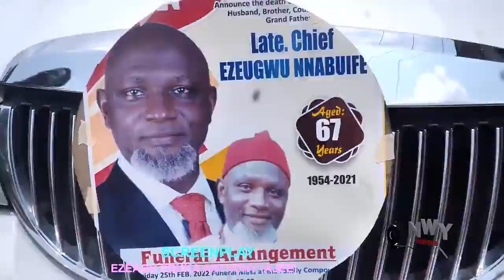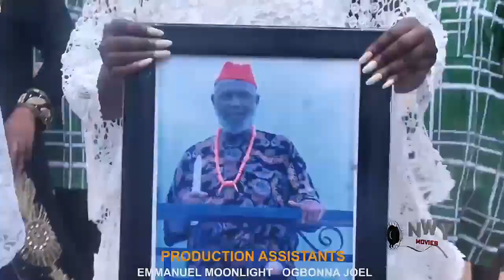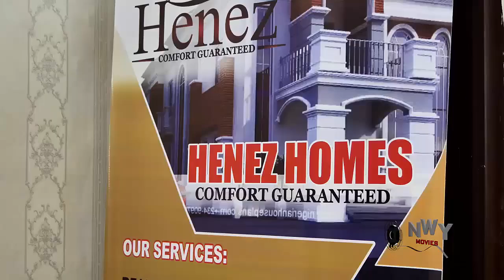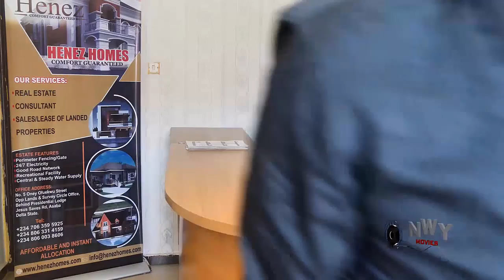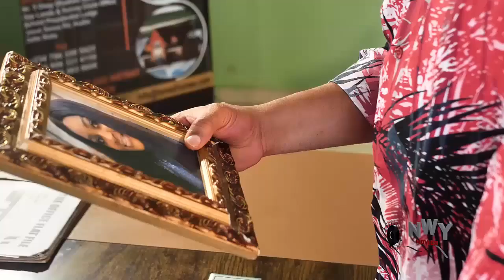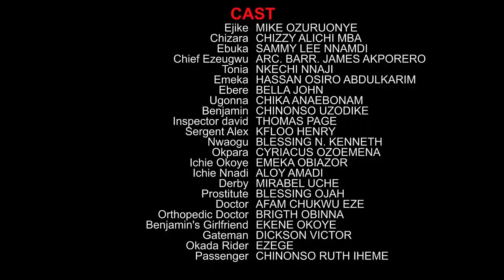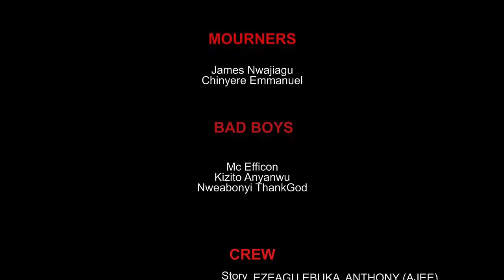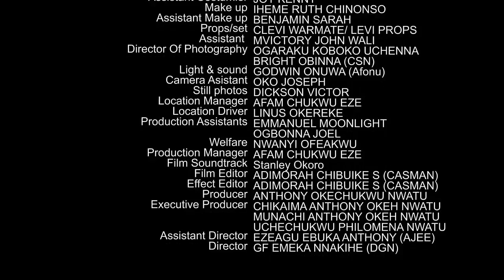This Chizzy Alichi's Movie Will Teach You A Lesson FULL MOVIE -2022 Latest Nigerian Nollywood Movie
Nollywoodmovies Nigerianmovies Wazobianolly Latestmovies # Trending Movie#2022Movies